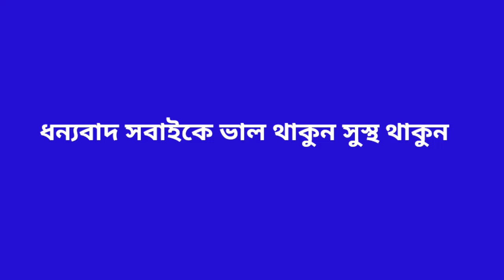রোববার ক্লাস-পরীক্ষা বর্জন ব্লকেড কর্মসূচি ঘোষণা দিয়েছেন নাহিদ ইসলাম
আজকের সকল খবর

হাইকোর্ট কর্তৃক প্রথম ও দ্বিতীয় শ্রেণির সরকারি চাকরিতে ৩০ শতাংশ মুক্তিযোদ্ধা কোটাসহ ৫৬ শতাংশ কোটা পুনর্বহালের আদেশের বিরুদ্ধে এবং ২০১৮ সালের পরিপত্র পুনর্বহালের দাবিতে রোববার ৭ জুলাই ঢাকা বিশ্ববিদ্যালয়সহ দেশের সব বিশ্ববিদ্যালয়ে ক্লাস-পরীক্ষা বর্জন কর্মসূচি ঘোষণা দিয়েছেন কোটা সংস্কার আন্দোলনরত শিক্ষার্থীরা

এছাড়া গুরুত্বপূর্ণ পয়েন্টগুলোতে ব্লকেড  অবরোধ কর্মসূচিরও ঘোষণা দেওয়া হয়েছে

রোববার বিকেল ৩টায় সারাদেশের সব পাবলিক বিশ্ববিদ্যালয়ের গুরুত্বপূর্ণ স্থানে ব্লকেড কর্মসূচি শুরু হবে বলে শনিবার ৬ জুলাই বিকেল সাড়ে ৫টায় শাহবাগ মোড়ে অবরোধ শেষে এই ঘোষণা দেন কোটা আন্দোলনের অন্যতম সমন্বয়ক নাহিদ ইসলাম

সর্বশেষ বাংলা খবর
আজকের বাংলা খবর
রাজনীতির খবর
নির্বাচনের খবর
দেশ বিদেশের খবর